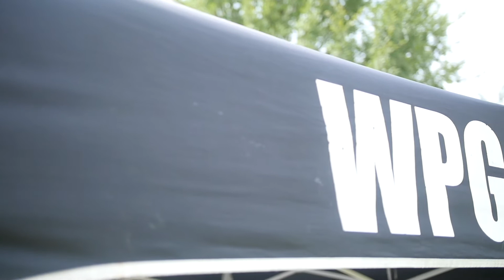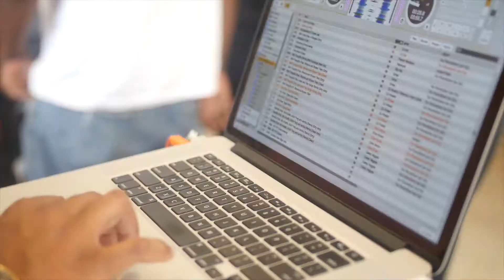Craig Blac's Community Cuts for Kids D.C. 2017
More than 200 barbers and stylists lent their time and talents to send students back to school in style. WPGC joined forces with The Craig Shields Foundation to present Community Cuts for Kids on Sunday, August 27, at THEARC in Southeast D.C.